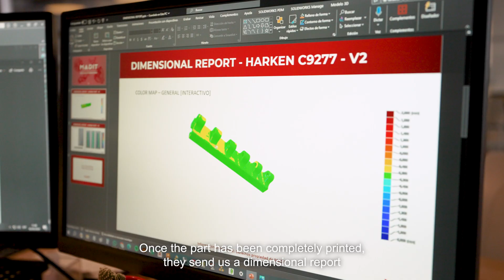ONESAILS - The Making of Superyacht Sails - Ep5: Teamwork and the Mainsail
The Making of Superyacht Sails - Ep5: Teamwork and the Mainsail

From early details to finished design, follow the extraordinary journey behind the creation of the sails for the spectacular "Inco" Wally 100. A mix of precision, passion and teamwork to turn a dream into reality.

In this episode, we dive into the intricate process of reinforcing and assembling key elements of a 4T FORTE sail. From advanced bonding techniques using hot glue and stitching to ensure lasting durability, to the integration of reef diamonds and batten tensioning systems, every step is designed to distribute loads efficiently and enhance performance.